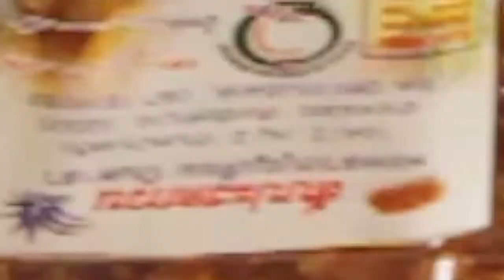Scoop of Lampang about Pineapple 2013-2014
Camera Motion: Alan kenji | Motion Editing: Alan Kenji. Production
| Assistant: P"Naam, Kat... (All About Idea).
Agriculture Products from North part of Thailand are required by Inbound and Abroad, especially Pineapple from Lampang.  We will present how they preserve fresh pineapple and transform products to the high quality and food security.
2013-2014